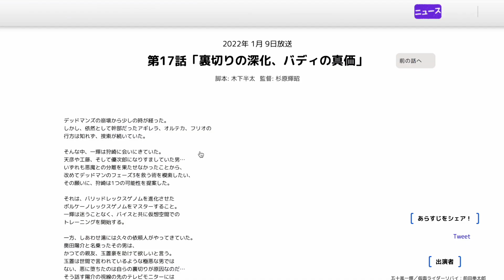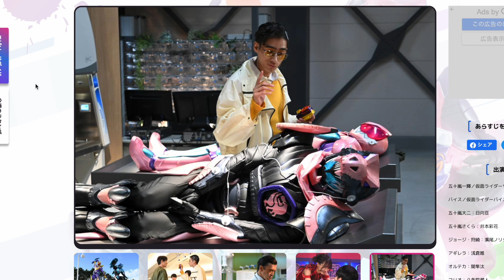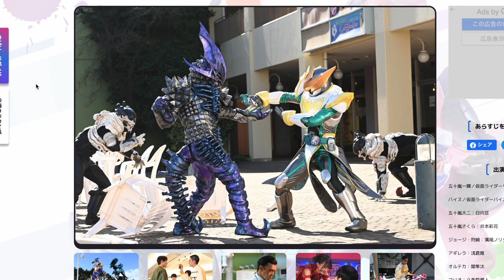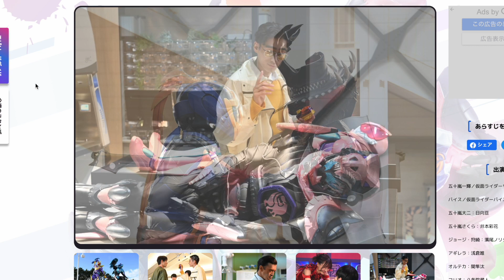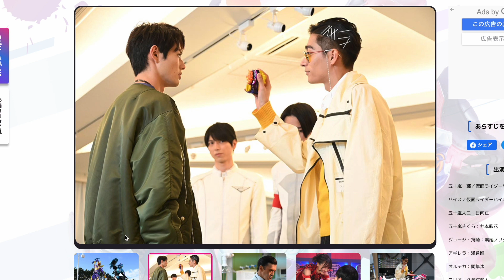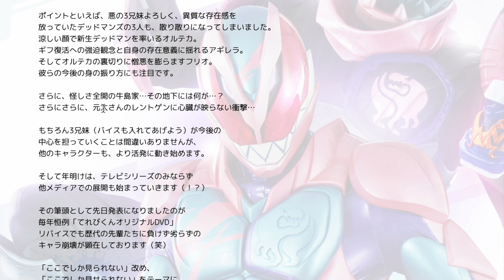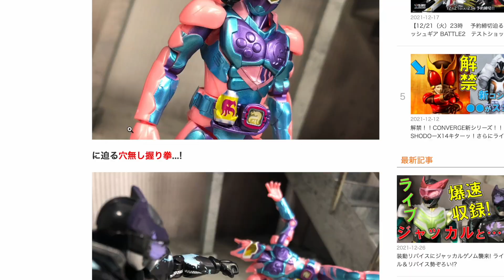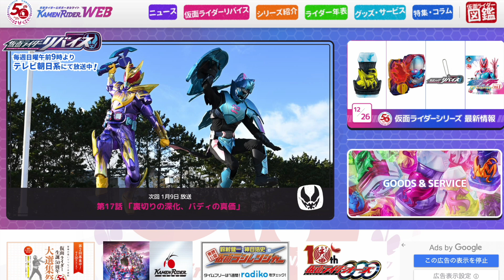パパさんに衝撃の真実 & 五十嵐三兄弟が変身できる理由！？【リバイス16話 感想動画】第1シーズンが終了したけど謎がヤバイ！カメレオンの正体・ヒロミはそろそろ...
仮面ライダーWEB リバイス

仮面ライダーリバイス 関連動画